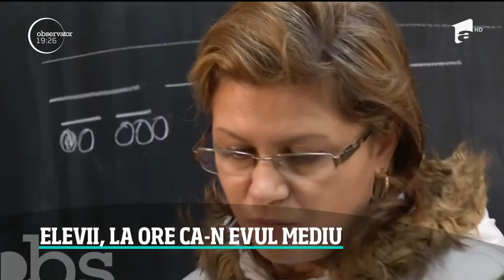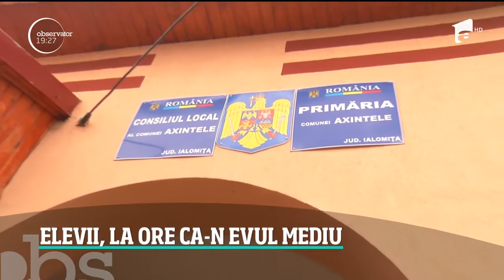Ministrul Educației Monica Anisie face controale neanunțate